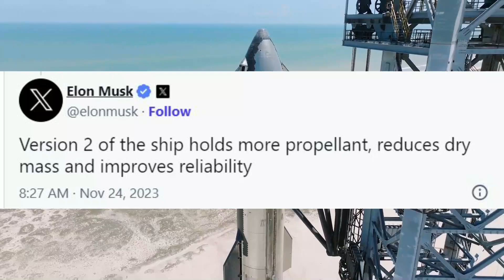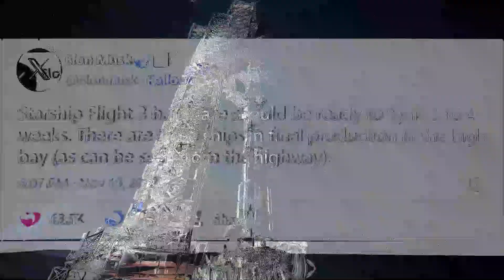Elon Musk Unveils Plans for Next Version of Starship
Embark on a cosmic journey with SpaceX as we delve into the unveiling of Starship Version 2! Join CEO Elon Musk's quest for upgrades and innovations, promising a thrilling interstellar saga. Will it be another explosive spectacle or a triumphant venture through the cosmos? Explore the celestial mysteries and the challenges that lie ahead. 🚀